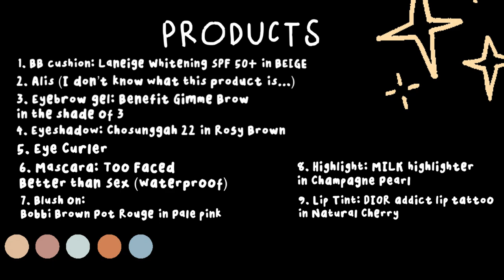natural make-up tutorial my daily look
today i'm demonstrating how i usually do my make up
sambil ngobrol-ngobrol
to those who are interested in the products, go to 11.05 s

don’t forget to subsribsss~